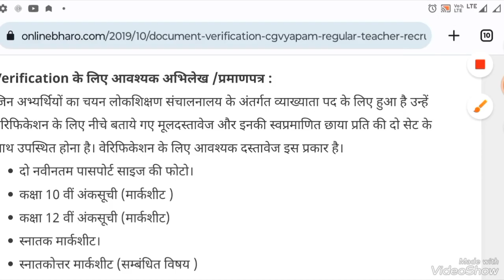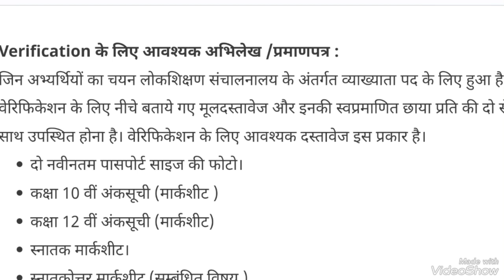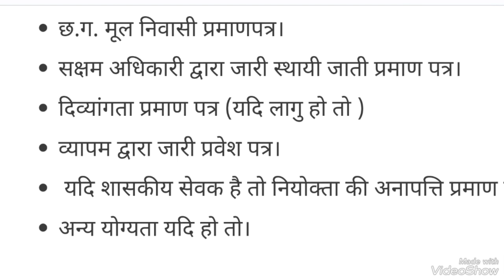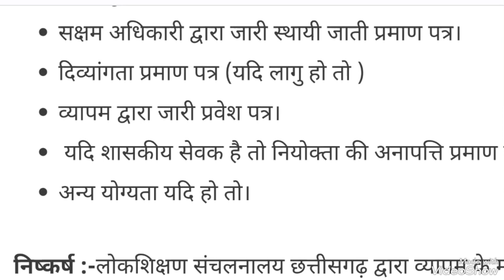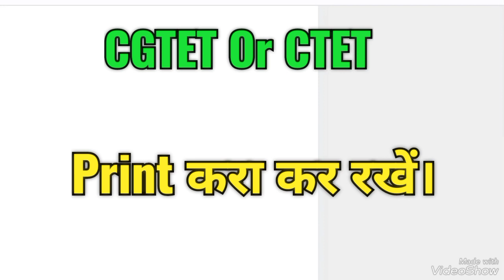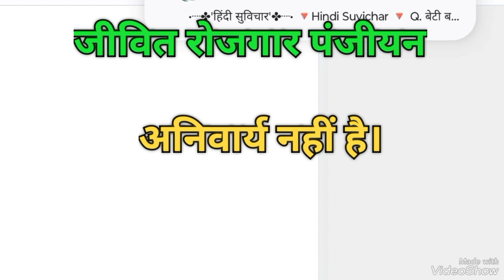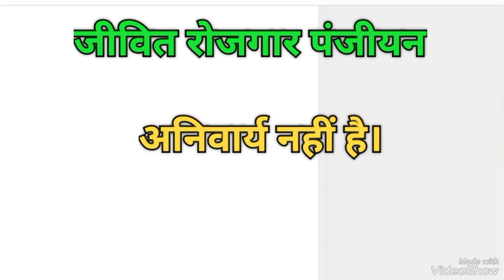Document Verification CG Teacher bharti । अभिलेख सत्यापन में क्या क्या लगेगा छग. शिक्षक भर्ती 2023.